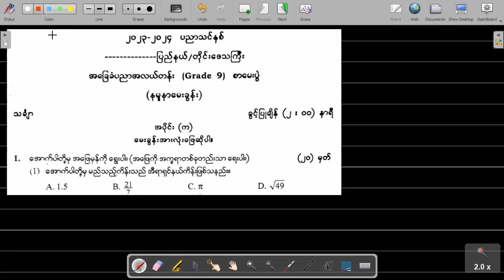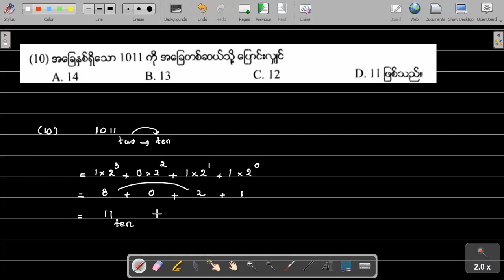Grade 9, Mathematics, Sample Questions, Part 1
သင်ခန်းစာများကို အခြေခံ သဘောတရားက အစ ရှင်းပြထားပေးတာ ဖြစ်တဲ့ အတွက် ဝင်ရောက်လေ့လာပေးကြပါဗျ